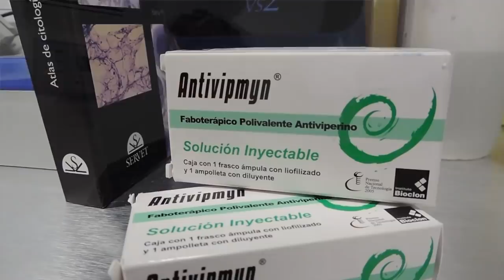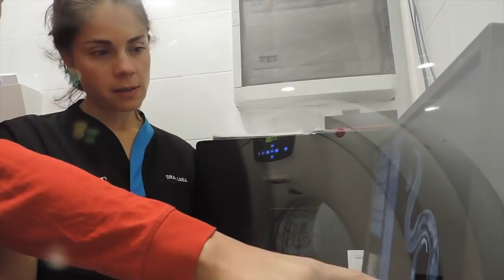CAP 249. CIRUGÍA DE RIESGO A SERPIENTE CASCABEL venenosa. Veterinario de reptiles. Crotalus ravus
CIRUGÍA A UNA SERPIENTE CASCABEL

En el impresionante vídeo de hoy os contamos el caso de esta SERPIENTE CASCABEL (Crotalus Ravus) que acude desde un núcleo zoológico autorizado para tenencia de especies venenosas. Ha sido una paciente muy muy especial como pueden imaginar. Paciente con el que hay que tener un EXTREMO cuidado, en este caso para su manejo ha sido necesaria la presencia de personal especial y cualificado, la cirugía se realiza en presencia de sus cuidadores en el quirófano.

Además, es de vital importancia y uno de los requisitos legales tener el antídoto cargado cerca por si hubiese algún accidente.

El motivo de consulta al Hospital Veterinario Privet​ es porque se encuentra apática, no come y tras una serie de pruebas (radiografía, ecografía y TAC) comprobamos que se trata de una retención de "Slugs": fases del desarrollo de sus crías abortadas y retenidas en el oviducto.

Entramos a quirófano con la paciente y efectivamente encontramos varios "Slug" bien formados que se encontraban retenidos y una estasis folicular de meses de evolución.
Procedemos a retirar todo el material contenido en el oviducto, es esterilizada para evitar los mismos problemas en el futuro y ayudamos a que la paciente despierte con calor y analgésicos.

Por suerte TODO ha ido bien y los Drs. Javier Beltrán y Muñoz​ y Antonio Rodriguez Gonzalez​ siguen vivos también.

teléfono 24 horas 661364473